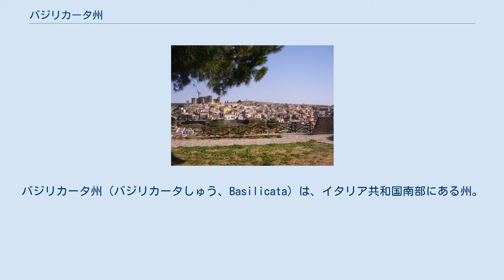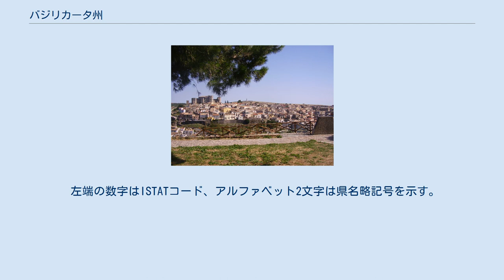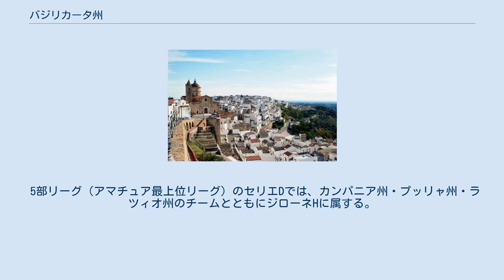バジリカータ州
バジリカータ州（バジリカータしゅう、Basilicata）は、イタリア共和国南部にある州。
州都はポテンツァ。
 しばしばブーツに喩えられるイタリアの「土踏まず」から「くるぶし」にかけてあたりの地域で、イタリア半島の南部、カラブリア半島の付け根に位置しており、南東部はイオニア海（ターラント湾）に面する。
また、州域の西南部はティレニア海にも面している。
北から東にかけてプッリャ州、南にカラブリア州、西にカンパニア州と境界を接する。
 州都ポテンツァは州域北西部の内陸に位置し、バーリから西南西へ104km、ターラントから西北西へ124km、ナポリから東南東へ約132km、首都ローマから東南東へ約313kmの距離にある。
州には2つの県があり、西部がポテンツァ県、東部がマテーラ県である。
 人口1万5000人以上のコムーネは以下の通り。
 アペニン山脈が州の多くを占めており、全体的に起伏の多い地形である。
最高所はMonte Vultureの1,326m。
 バジリカータ地方は、古代にルカニア (Lucania) と呼ばれた地域の一部にあたる。
 イタリア統一前はブルボン朝両シチリア王国の一地域であった。
 バジリカータ州と各県 バジリカータ州は以下の2県からなる。
 左端の数字はISTATコード、アルファベット2文字は県名略記号を示す。
 2006年の国立統計研究所（ISTAT）の統計によれば、6歳以上の住民の家庭内での会話における言語状況は以下の通り。
イタリア語（Italiano）、地方言語（Dialetto）、他の言語（Altra lingua）についてのデータで、左列が全国平均、右列がバジリカータ州の数値である。
 州内に本拠を置くプロサッカークラブとしては以下がある。
 5部リーグ（アマチュア最上位リーグ）のセリエDでは、カンパニア州・プッリャ州・ラツィオ州のチームとともにジローネHに属する。
カラブリア州の地方リーグ（6部リーグ）として、エッチェッレンツァ・バジリカータ (it:Eccellenza Basilicata) がある。